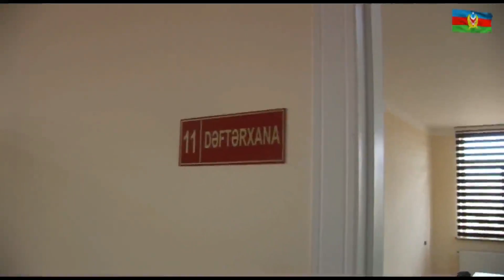Cəbhəboyu zonada yerləşən yeni hərbi hissənin açılışı olub - 14.03.2016